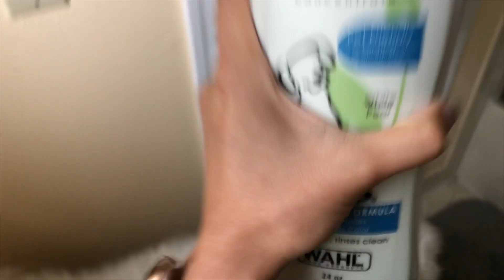Puppy LOVES baths!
Somehow, Momo has gotten SUPER good at taking baths and follows all the directions! He ESPECIALLY loves getting towel dried and playing with the blow dryer! In total, it takes about 30-45 minutes to go through this whole process. I use Wahl's Whitening Shampoo which can be purchased anyway for about $5. And I always make sure to keep Momo's ears dry.

I had to use my GoPro for some of the shots so thats why some of the clips aren't as vibrant but hopefully you'll still enjoy them :)